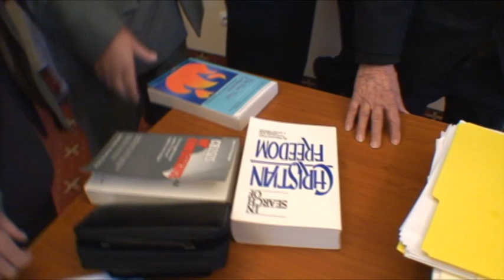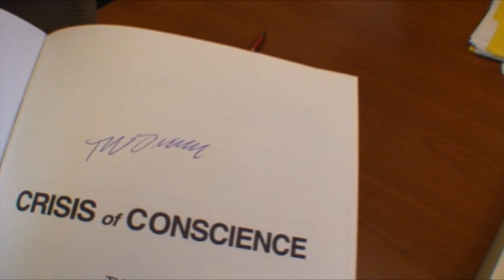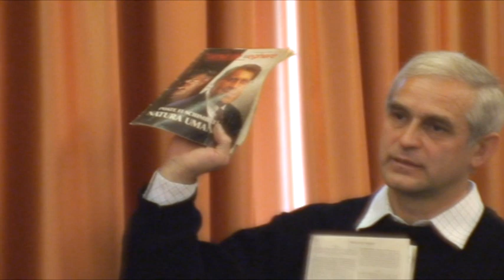Vizita lui Raymond Franz în România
Cluj-Napoca, 13 octombrie 2007. Sala de conferinţe a unui hotel din apropierea centrului oraşului a fost neîncăpătoare cu ocazia unei întruniri care a marcat un eveniment important din istoria comunităţii foştilor Martori ai lui Iehova. Cei prezenţi au avut privilegiul de a asista la o cuvântare şi o sesiune de întrebări şi răspunsuri cu participarea fratelui Raymond Franz, fost membru al Corpului de Guvernare şi autorul cărţilor "Conflictul conştiinţei" şi "În căutarea libertăţii creştine".

Întrunirea a avut loc în sala Veneţia a hotelului City Plaza, a fost organizată de Aurel Enea, Leontina Mircean şi Ovidiu Mircean, a durat peste trei ore şi s‑a bucurat de participarea unor reprezentanţi a mai multe grupări religioase.